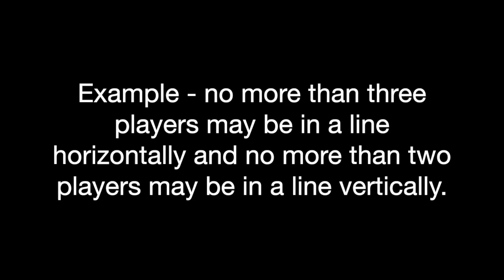USMNT Positional Play (Analysis)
Taking a look at some of the elements of positional play demonstrated by Gregg Berhalter’s USMNT.